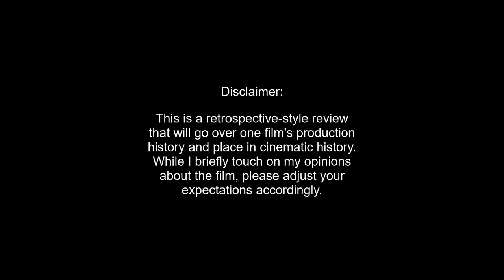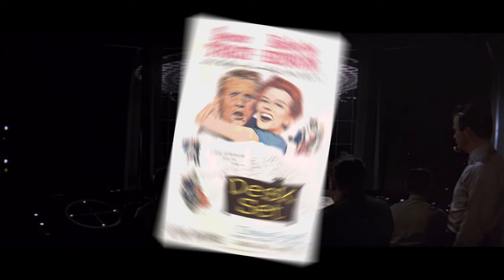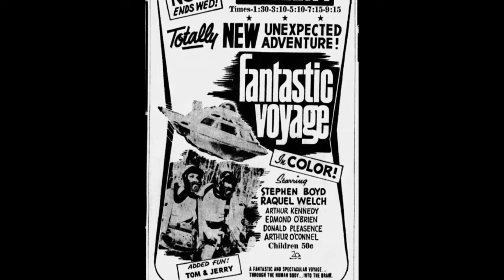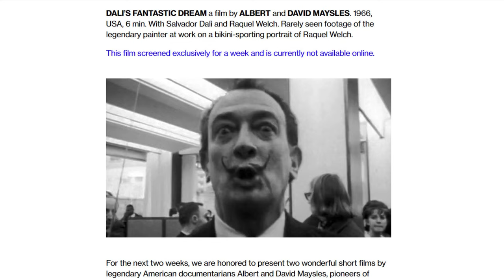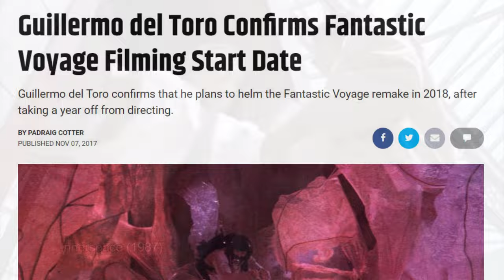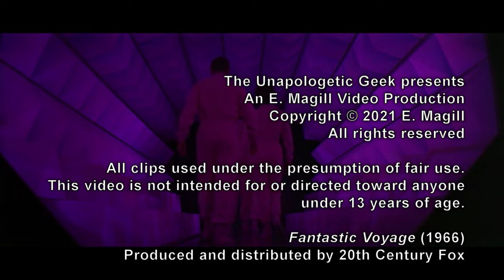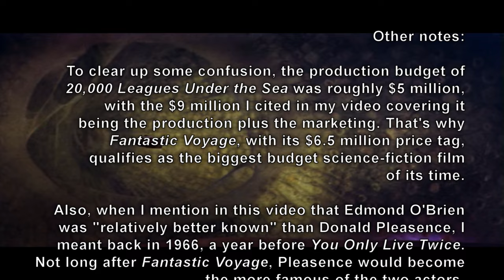Sci-Fi Classic Review: FANTASTIC VOYAGE (1966)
Fantastic Voyage was a big-budget sci-fi epic that attempted to revise the science-fiction genre with its unprecedented effects work, unique premise, and iconic soundtrack. Though it wasn't financially successful in its initial run, it has remained one of the most influential and important sci-fi classics ever made.

00:00 Intro
01:39 Synopsis
02:20 Production Background
06:08 Casting & Filming
11:54 Dali & Asimov
13:24 Release & Legacy
15:29 Opinion & Analysis
17:09 Outro